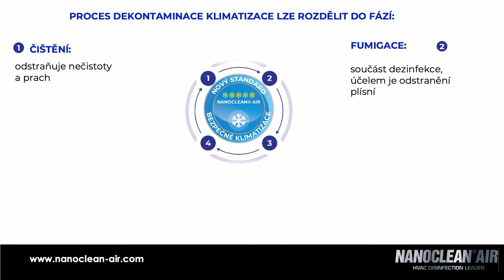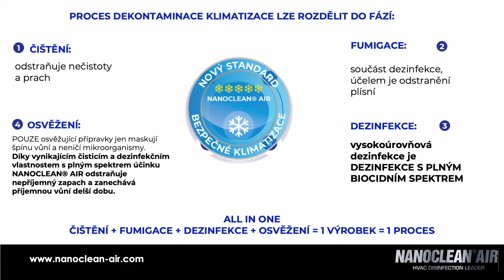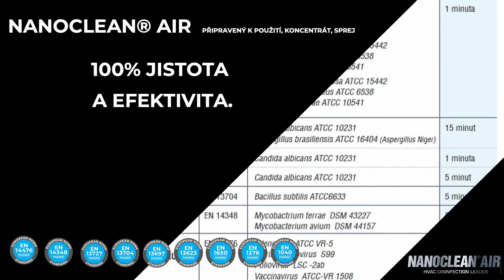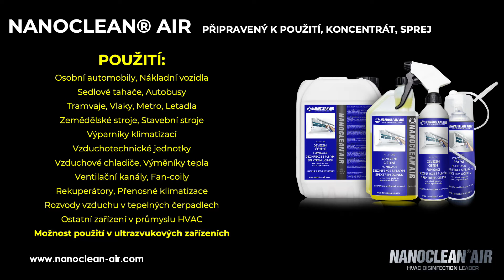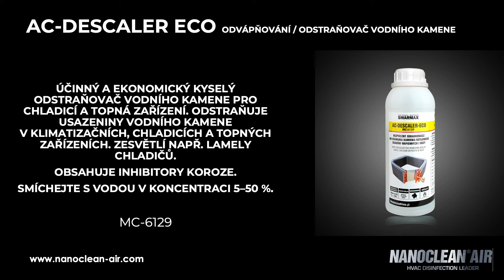ZAJISTĚTE BEZPEČNOST TĚM,KTERÉ MILUJETE ... NOVÝ STANDARD BEZPEČNÉ KLIMATIZACE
PROCES DEKONTAMINACE KLIMATIZACE LZE ROZDĚLIT DO FÁZÍ:
1. ČIŠTĚNÍ: odstraňuje nečistoty a prach
2. FUMIGACE: součást dezinfekce, účelem je odstranění plísní DEZINFEKCE
3. DEZINFEKCE vysokoúrovňová dezinfekce je DEZINFEKCE S PLNÝM BIOCIDNÍM SPEKTREM
4. OSVĚŽENÍ: POUZE osvěžující přípravky jen maskují špínu vůní a neničí mikroorganismy. Díky vynikajícím čisticím a dezinfekčním vlastnostem s plným spektrem účinku NANOCLEAN® AIR odstraňuje nepříjemný zapach a zanechává příjemnou vůní delší dobu.